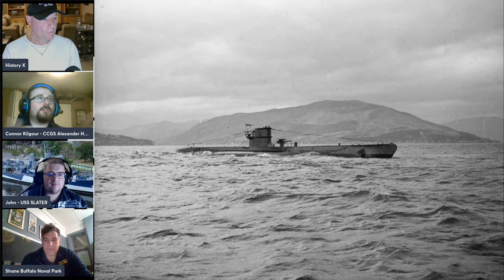Lost Boxers: The Shocking WWII Submarine Story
Prepare to laugh out loud as we reveal the antics of two sailors who found themselves in a rather compromising situation while attacking a German submarine.

These brave men, wearing nothing but their boxer shorts, managed to lose them in the water before boarding the enemy submarine. Discover how they explained their wardrobe malfunction and see the picture that tells the whole hilarious story.